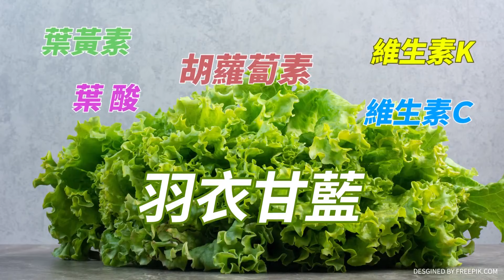【全程字幕】霸氣漢子一夫當關! 侯友宜喊要做人民的萬里長城顧台灣安全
責任小編:老大不小編/邊編